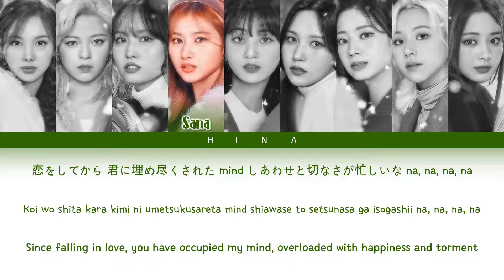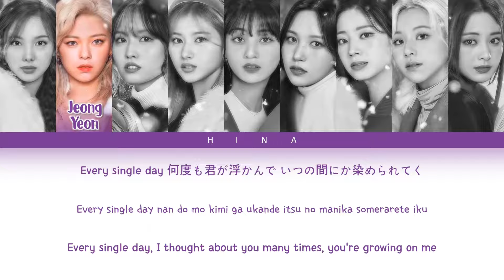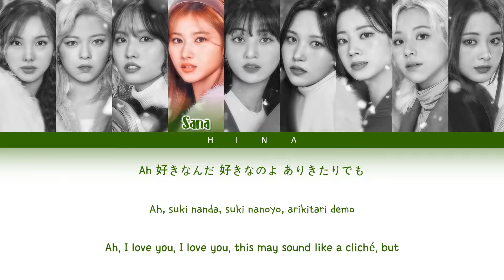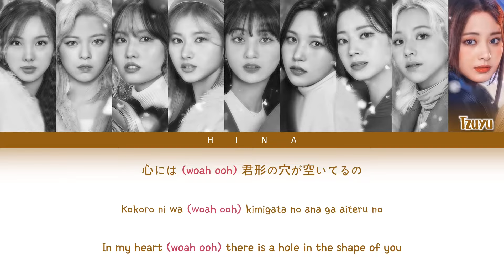TWICE (トゥワイス) - Doughnut - Color Coded Lyrics (Kan/Rom/Eng)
Artist : TWICE
Album : Doughnut

My bias: Dahyun.